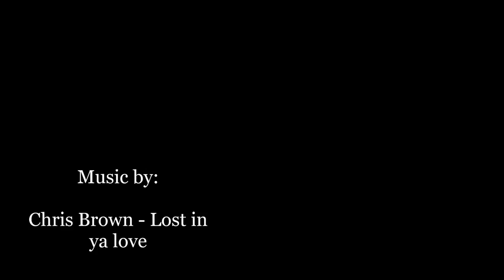Chad Robertson & Luke Pierre-Collins | Chris Brown - Lost in ya love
A dance set we collaborated on together just to get our dance buzz out over the Christmas holidays.

Camera person: Lah Robertson